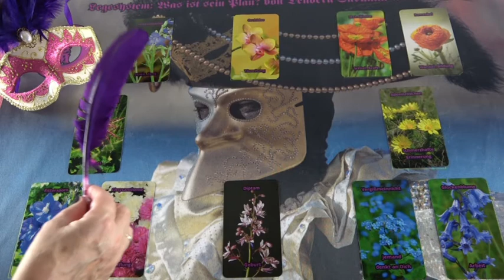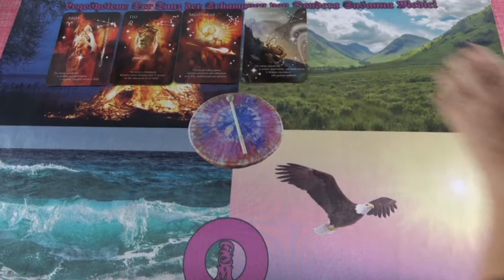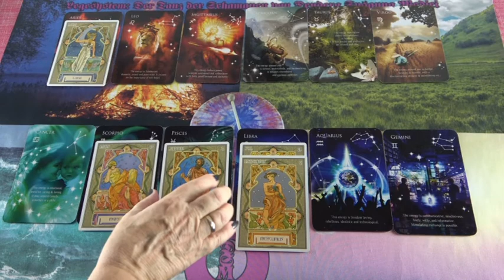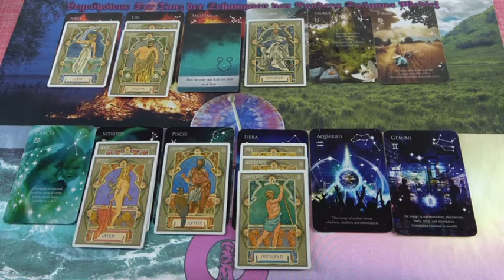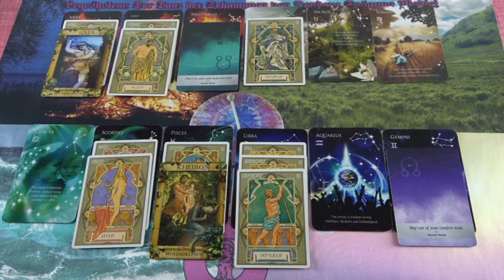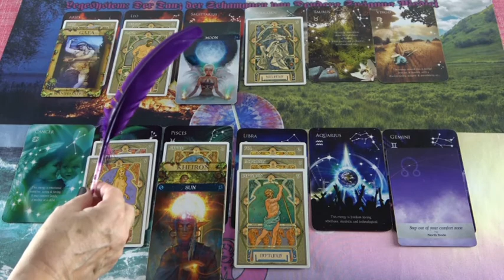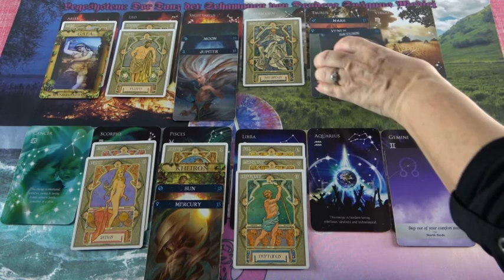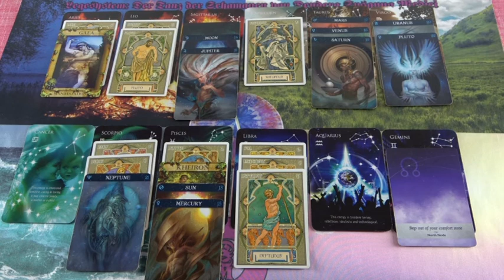Mik a tervei? Jóslás PIROS számára